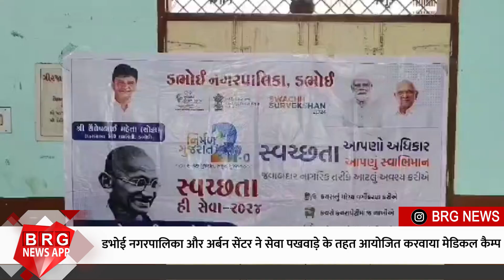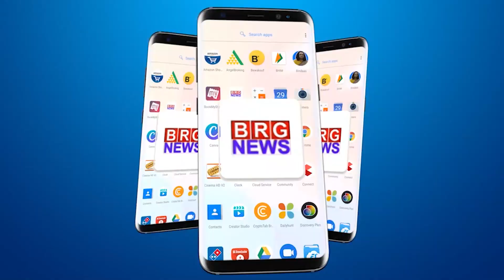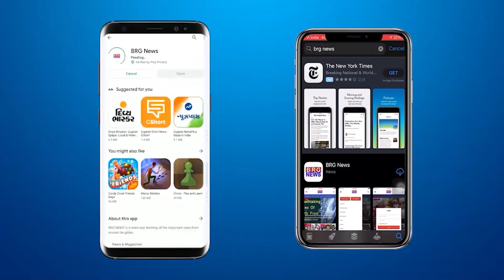डभोई नगरपालिका और अर्बन सेंटर ने सेवा पखवाड़े के तहत आयोजित करवाया मेडिकल कैम्प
Dabhoi Municipality and Urban Center organized a medical camp under Seva Pakhwada

BRG NEWS  App: